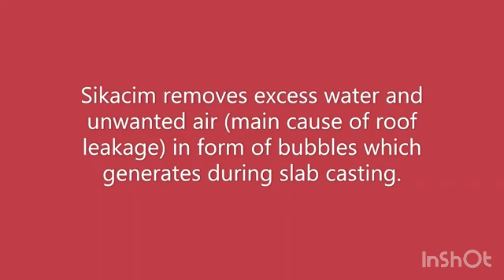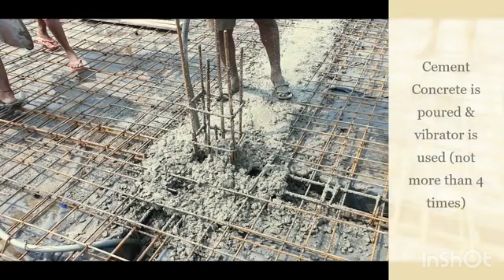SikaCim- For Integral Waterproofing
SikaCim®

LIQUID INTEGRAL WATERPROOFING CONCRETE AND MORTAR ADMIXTURE

Liquid integral waterproofing admixture for all types Compatible with all varieties of Portland Cement of concrete and mortar.